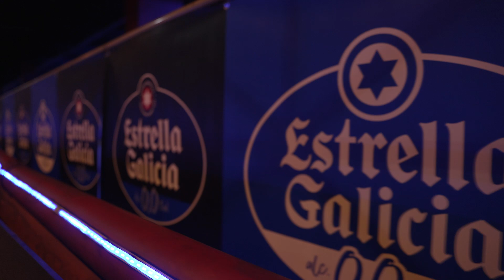Carlos Sainz ends the season with traditional Christmas Karting in Madrid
The Estrella Galicia 0,0 ambassador in Formula 1 shared with the press this Tuesday his conclusions on last season and his goals for 2024 at a press conference organized by the Galician beer company. Then followed the action on track.

Carlos Sainz recently finished his second season as Scuderia Ferrari driver in the Formula 1 World Championship, a campaign in which he won the Singapore GP and finished seventh in the overall standings with 200 points.

Now, away from the frenetic atmosphere in the competition, the Spanish driver attended this Tuesday the traditional Christmas Karting, where he had the chance to comment the keys of the season, share his conclusions and have a look back at the greatest moments without forgetting to talk about the future or comment the recent news about the possible Formula 1 Grand Prix to be held in the streets of Madrid.

After the press conference, Carlos Sainz shared the track with the journalists who attended the event. The three riders on the podium celebrated their success with a Christmas Estrella Galicia 0,0 and took home their weight in beer as a prize. Once the action on track was over at the Carlos Sainz Karting, everyone wished each other their best wishes for the 2024 season having an Estrella Galicia 0,0 together. You can watch the best moments of the day in the following video.